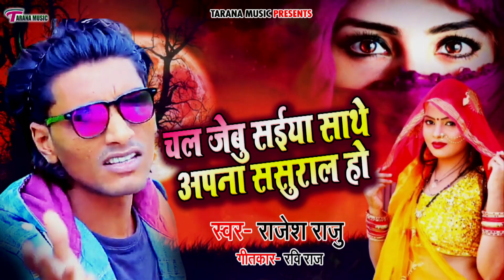भोजपुरी दर्द भरा गाना 2021 | चल जेबु सईया साथे अपना ससुराल हो | Rajesh Raju | Bhojpuri Sad Song 2021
♪ Album/Song : Chal Jebu Saiya Sathe Apana Sasurl Ho
♪ Singer : Rajesh Raju
♪ Lyrics : Ravi Raj
♪ DJ      :
♪ Editor : Raj Bhai
♪ Vid Dr :

♪ Label/Music Company : Tarana Music
♪ Publisher : Tarana Music Bhojpuri
♪ Released Year : 2020
© All Copyrights Reserved to Tarana Music Bhojpuri

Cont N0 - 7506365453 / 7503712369